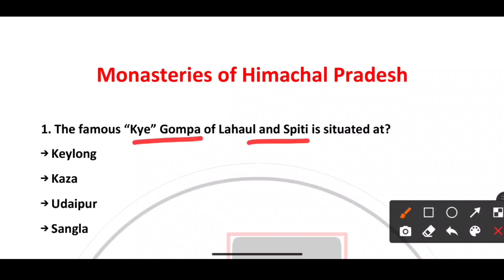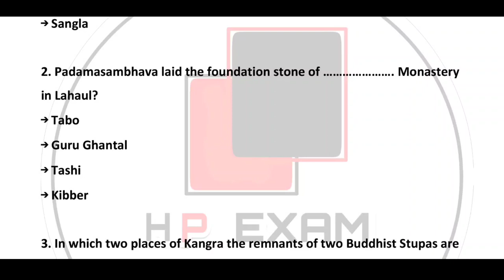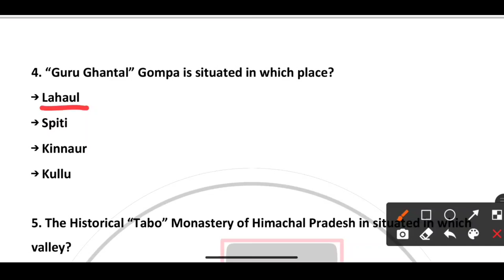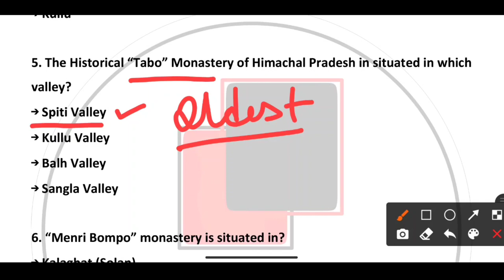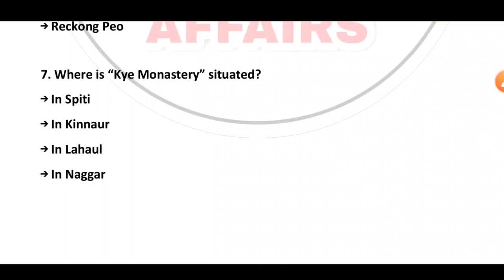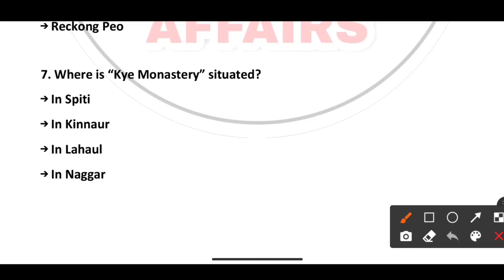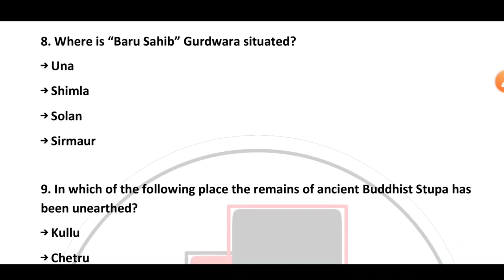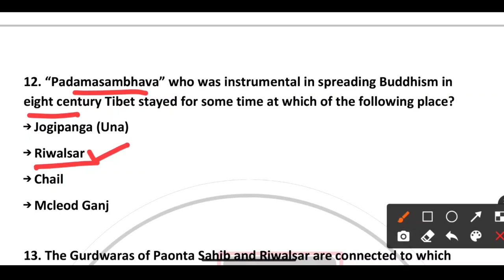Monasteries in Himachal Pradesh | HP GK MCQ SERIES | Lecture-9 | hpexamaffairs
Monasteries in Himachal Pradesh

Himachal Pradesh, known as the Abode of the Gods, has many century old monasteries and temples. Characterized by the beauty of the valleys, the Lahaul and Spiti , Kangra , Kinnaur, district's is home to a number of Buddhist monasteries in Himachal Pradesh. Himalyan region district is a popular destination for Buddhist pilgrims, scholars and tourists. The splendid gompas or minasteries have introduced a unique Buddhist culture here.

Kye or Ki Monastery

This oldest and largest monastery lies above Kye Village, 12 kms north of Kaza, which is in Lahaul and Spiti district. The monastery contains splendid paintings of Buddha and several Goddesses, scriptures of sacred Tangyur texts. This place imparts religious training to over 300 Lamas, who sing, dance, play horns and pipes. Visitors can find valuable books and murals here. The rare “Thangka” paintings and ancient musical instruments like drums, and trumpets can be found here.

Guru Ghantal Monastery

This lies on the banks of Chandra River around 4 kms above Tandi. Locals believe it to be the oldest Gompa in Lahaul. It features wooden structure with wood carvings and pyramidal roofs. The structure preserves the idols of Brajeshwari Devi and Padmasambhava. In mid June, Lamas and Thakurs here celebrate a festival known as “Ghantal” on full moon night.

Rewalsar Monastery

This is the holiest spot for Buddhists in the whole of Himachal Pradesh. It is situated some 20 kms south west of Mandi. Legend says that Guru Padmasambhava traveled to Tibet from here to spread the “dharma”. He is today popular as “Second Buddha”. Visitors are fascinated by the pagoda-style monastery at the edge of the lake.

Tabo Monastery

It originated in the 10th century. It lies about 50 kms from Kaza, located in Lahaul and Spiti district. The monastery houses around 60 Lamas, plus a huge collection of wall paintings like “Stucco” and “Tangka” art works and scriptures.
The stucco statues and wall paintings are so exquisite that this gompa is often known as the “Ajanta of the Himalayas”. UNESCO has granted the monastery World Heritage Site status.
This is Spiti’s biggest monastic complex. The older part features 23 chortens, 9 temples, a nun’s chamber and a monk’s chamber. The complex has several contemporary structures and caves.

Kardang Monastery

It lies in Kardang Village, which is situated at a height of 15000 feet on “Rangch Peak” in Lahaul. The monastery is a fascination to visitors through its colorful murals and frescoes. There is a big prayer drum featuring strips of paper on which the holy mantra “Om Mani Padme Hum” is written a million times. The monastery’s library harbors the biggest collection of “Tangyur” and “Kangyur”. Lamas and nuns are treated equally here. The store house here contains a huge collection of dresses, musical instruments, tankhas and other items.

Other Important Monasteries of Himachal Pradesh

Kungri Gompa

It is in Pin Valley that lies around 10 kms from Attargo. Visitors must cross Spiti River to enter the valley.

Tayul Gompa

It lies 6 kms from Keylong. It is one of the oldest monasteries in the valley. It features a big statue, about 5 m high, of Guru Padmasamhava and a library of Kangyur with 101 volumes. “Ta-yul” is a Tibet term meaning the “chosen place”.

Shashur Monastery

It lies on a hill some 3 kms from Keylong, which is in Lahual and Spiti district. During the months of June and July, flocks of tourists come here to see Lamas do the devil dance. Paintings in this monastery depict the history of 84 Buddhas.

Dhankar Monastery

It lies around 25 kms east of Kaza. Dhankar is a large village and former capital of Spiti King. The hill top features a fort that was once a prison. This Monastery houses around 100 Lamas. One of the attractions is a statue of “Vairochana” called the “Dhyan Buddha”. It comprises 4 figures seated in a line. Visitors can also find relics in the shape of sculptures and paintings.

Lotsabaage Monastery

It is situated at Nako, a village at high altitude in Kinnaur near a limpid lake. It is believed that Second Buddha’s legendary footprints are enshrined here. There is also the Tashigang Gompa and the Tilasangh Monastery. The state, indeed, has a powerful influence of Tibetan Buddhism.

👇👇Our Products 👇👇

HPSSC JOA IT 2021 Complete Study Material